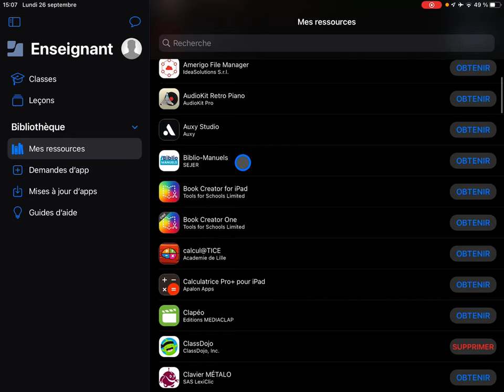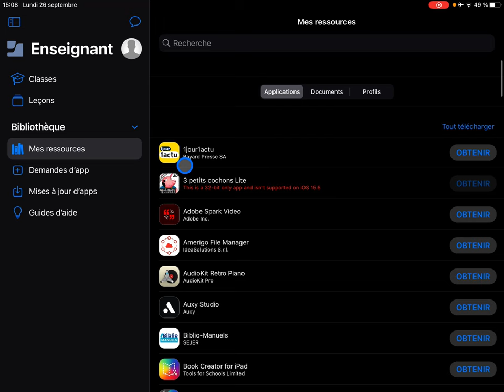Téléchargement d'applications avec JAMF Teacher